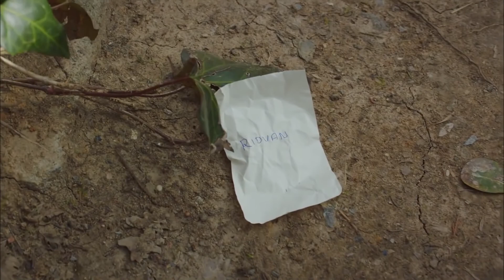Tekin Le dispara a Rıdvan | Hasta la Muerte